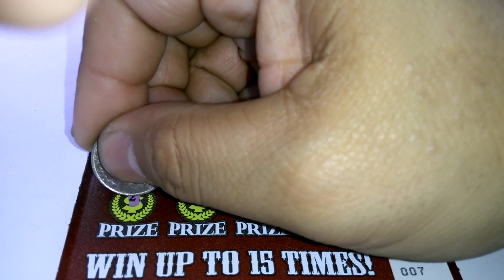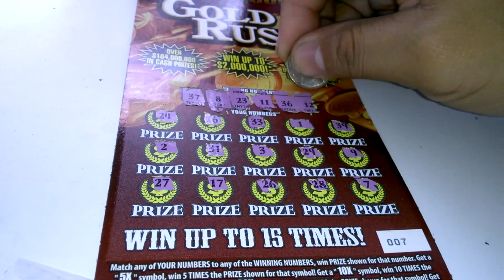Florida lottery scratchoff #3415